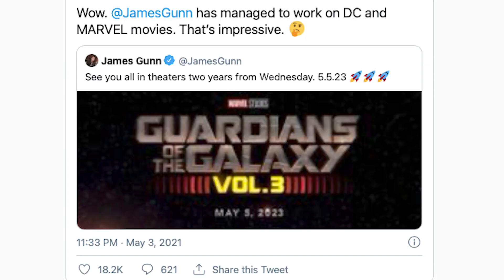Andrew Garfield DENIES Appearing in Spider-Man: No Way Home! + More! (Daily Nerd News)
PLUS - TheBatchBatch debuts to a near perfect score, new Loki footage released, EdBoon having fun with Marvel game rumors, and MayansMC picked up for another season! The best news of the day broken down by @ckcomedy!

☞ DailyDistraction every weekday at 7AM PT ☜
All the biggest geek news headlines of the day delivered by your host Chris Killian.